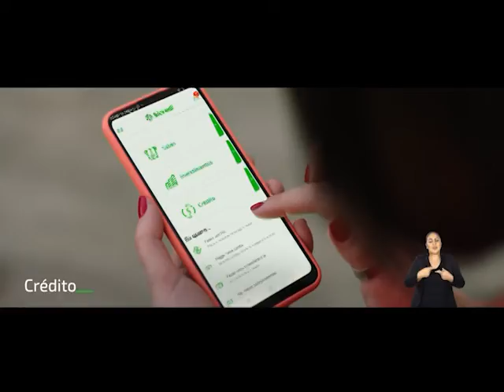Jornal da TV Erechim -Edição 14/07/22